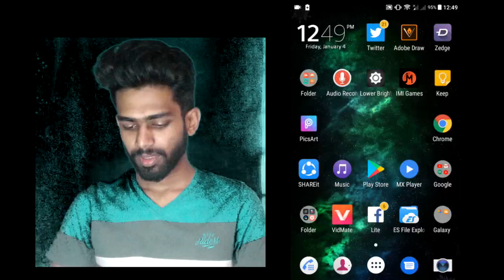IMI Games | Sri Lanakan Biggest Mini Game Store 🇱🇰 By Arimac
වැඩියෙන් Score කරන්න රුපියල් 10000 දින්න්න !
Get High Score & Win Price Gifts !

The Work For Sri Lankan gaming